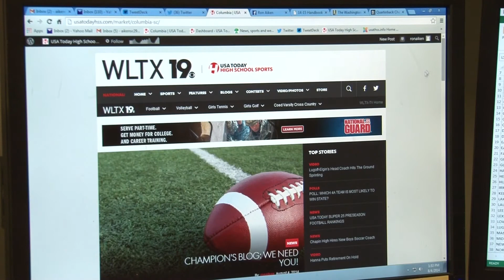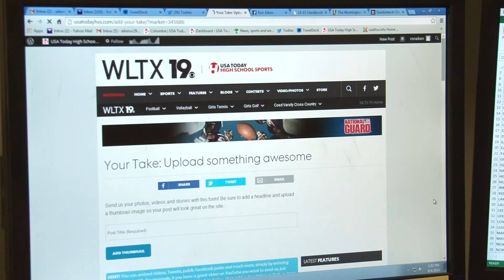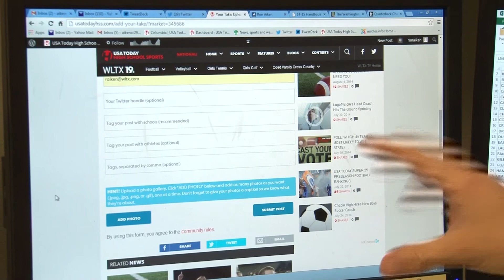Submitting High School Sports Content for WLTX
News19's High School Sports Champion Ron Aiken explains how to contribute content to the WLTX high school sports page.